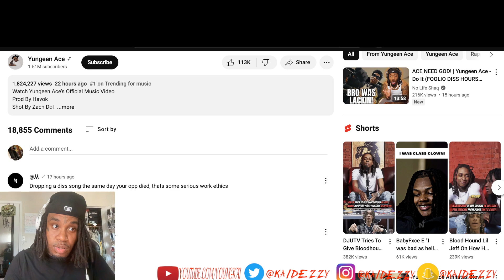Yungeen Ace - Do It (Official Music Video) Kai Dezzy Reacts